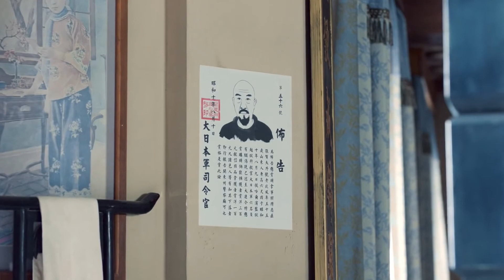星河灿烂 18（袁姗姗，秦海璐，陈宝国，王晓晨，巩汉林）中国经典古装历史电视连续剧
《星汉灿烂》是由刘江执导，高满堂编剧，陈宝国、秦海璐、冯雷、刘桦、程煜、冯恩鹤等主演的年代剧。
该剧讲述了民国时期大连好汉街上一个叫山东老酒馆的小铺子掌柜陈怀海在老酒馆里谋生计、释大义的故事。